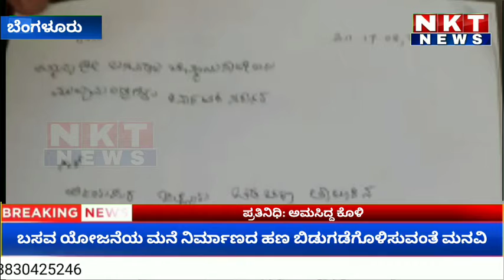ಬೆಂಗಳೂರು: ಬಸವ ಯೋಜನೆಯ ಮನೆ ನಿರ್ಮಾಣದ ಹಣ ಬಿಡುಗಡೆಗೊಳಿಸುಂತೆ ಮನವಿ | NKT news.